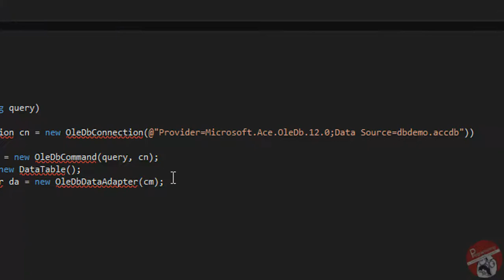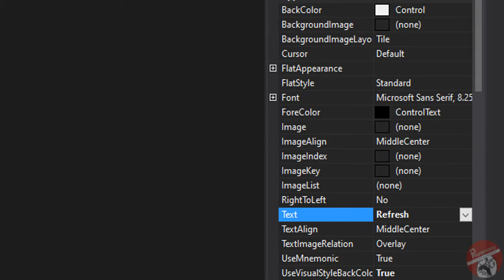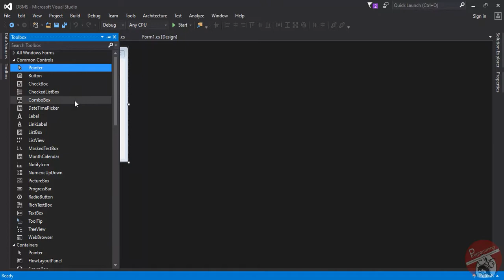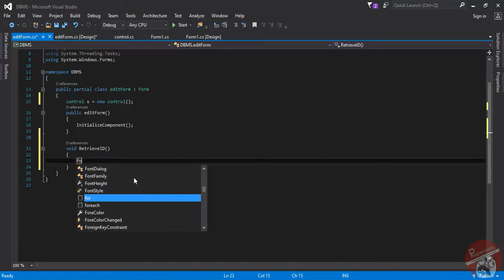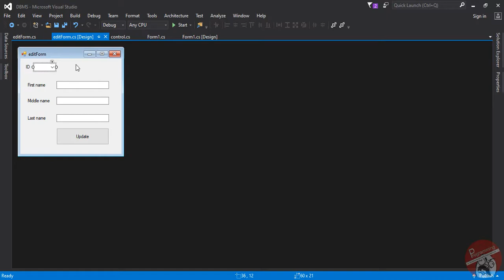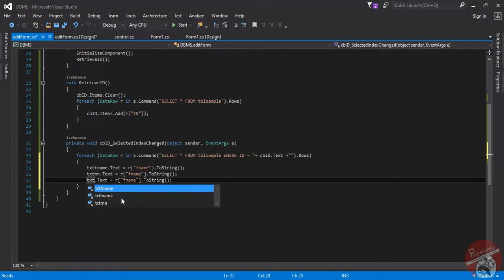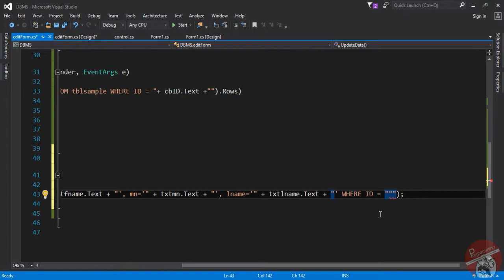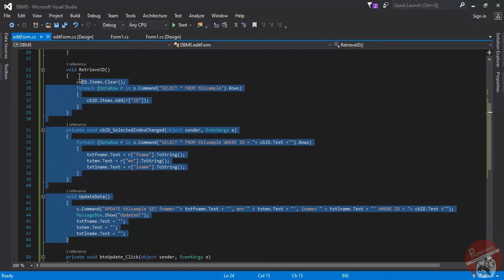C# MS Access Update Data Part 3 |fb page: Programming